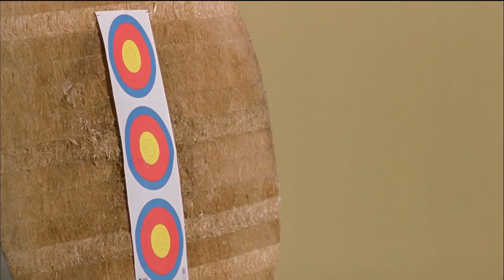Rus Gelin - Rus Sporcuyu Hacı Dayıyla Evlendirme Planı | Türk Romantik Komedi Filmi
Moldovya’dan gelen dünya şampiyonu güzel okçu, Türkiye adına yarışmak istemektedir. Bunun içinse bir Türk ile evli olması gerekmektedir. Fedarasyon başkanı devreye girerek bir formalite evliliği yaptırmaya karar verir. Bnunun için eski bir pehlivan olan damat adayı ikna edilir. Komik evliliğin ardından ise olaylar hayli komik durumlara gebe olacaktır...Zeki Alasya yönetmenliğini yaptığı filmde bir kez daha Metin Akpınar ile kamera karşısına geçiyor.

Vizyon Tarihi: 7 Şubat 2003
Süre: 83dk
Tür: Komedi
Yönetmen: Zeki Alasya
Senarist: Umur Bugay
Yapımı: 2002 - Türkiye
Oyuncular : Metin Akpınar, Zeki Alasya, Murat Akkoyunlu, Şafak Sezer, Yıldırım Öcek, Sibel Taşçıoğlu